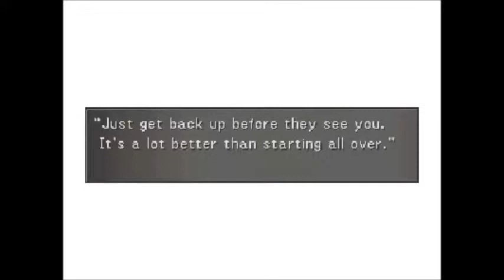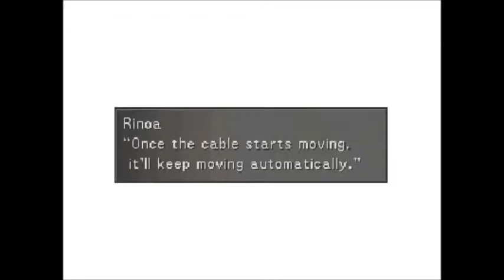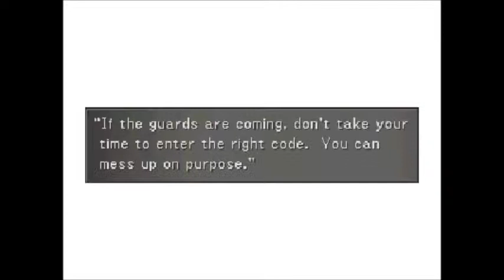Let's Play Final Fantasy 8 Part 12 - How Not To Uncouple A Train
We also meet Rinoa!
(Well we saw her before but this time we actually get proper introductions!)